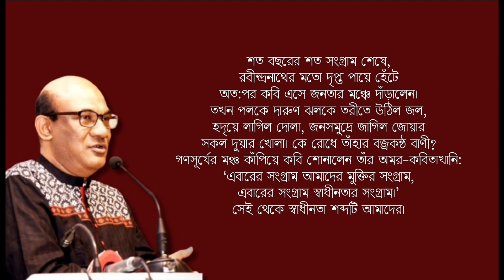স্বাধীনতা শব্দটি কীভাবে আমাদের হলো | নির্মলেন্দু গুণ | মো: শওকত আলী | বাংলা কবিতা আবৃত্তি ২০২৩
একটি কবিতা লেখা হবে তার জন্য অপেক্ষার উত্তেজনা নিয়ে
লক্ষ লক্ষ উন্মত্ত অধীর ব্যাকুল বিদ্রোহী শ্রোতা বসে আছে
ভোর থেকে জনসমুদ্রের উদ্যান সৈকতে: ‘কখন আসবে কবি?’

এই শিশু পার্ক সেদিন ছিল না,
এই বৃক্ষে ফুলে শোভিত উদ্যান সেদিন ছিল না,
এই তন্দ্রাচ্ছন্ন বিবর্ণ বিকেল সেদিন ছিল না৷
তা হলে কেমন ছিল সেদিনের সেই বিকেল বেলাটি?
তা হলে কেমন ছিল শিশু পার্কে, বেঞ্চে, বৃক্ষে, ফুলের বাগানে
ঢেকে দেয়া এই ঢাকার হদৃয় মাঠখানি?

জানি, সেদিনের সব স্মৃতি ,মুছে দিতে হয়েছে উদ্যত
কালো হাত৷ তাই দেখি কবিহীন এই বিমুখ প্রান্তরে আজ
কবির বিরুদ্ধে কবি,
মাঠের বিরুদ্ধে মাঠ,
বিকেলের বিরুদ্ধে বিকেল,
উদ্যানের বিরুদ্ধে উদ্যান,
মার্চের বিরুদ্ধে মার্চ … ৷

হে অনাগত শিশু, হে আগামী দিনের কবি,
শিশু পার্কের রঙিন দোলনায় দোল খেতে খেতে তুমি
একদিন সব জানতে পারবে; আমি তোমাদের কথা ভেবে
লিখে রেখে যাচ্ছি সেই শ্রেষ্ঠ বিকেলের গল্প৷
সেই উদ্যানের রূপ ছিল ভিন্নতর৷
না পার্ক না ফুলের বাগান, — এসবের কিছুই ছিল না,
শুধু একখন্ড অখন্ড আকাশ যেরকম, সেরকম দিগন্ত প্লাবিত
ধু ধু মাঠ ছিল দূর্বাদলে ঢাকা, সবুজে সবুজময়৷
আমাদের স্বাধীনতা প্রিয় প্রাণের সবুজ এসে মিশেছিল
এই ধু ধু মাঠের সবুজে৷

কপালে কব্জিতে লালসালু বেঁধে
এই মাঠে ছুটে এসেছিল কারখানা থেকে লোহার শ্রমিক,
লাঙল জোয়াল কাঁধে এসেছিল ঝাঁক বেঁধে উলঙ্গ কৃষক,
পুলিশের অস্ত্র কেড়ে নিয়ে এসেছিল প্রদীপ্ত যুবক৷
হাতের মুঠোয় মৃত্যু, চোখে স্বপ্ন নিয়ে এসেছিল মধ্যবিত্ত,
নিম্ন মধ্যবিত্ত, করুণ কেরানী, নারী, বৃদ্ধ, বেশ্যা, ভবঘুরে
আর তোমাদের মত শিশু পাতা-কুড়ানীরা দল বেঁধে৷
একটি কবিতা পড়া হবে, তার জন্যে কী ব্যাকুল
প্রতীক্ষা মানুষের: “কখন আসবে কবি?’ “কখন আসবে কবি?’

শত বছরের শত সংগ্রাম শেষে,
রবীন্দ্রনাথের মতো দৃপ্ত পায়ে হেঁটে
অত:পর কবি এসে জনতার মঞ্চে দাঁড়ালেন৷
তখন পলকে দারুণ ঝলকে তরীতে উঠিল জল,
হদৃয়ে লাগিল দোলা, জনসমুদ্রে জাগিল জোয়ার
সকল দুয়ার খোলা৷ কে রোধে তাঁহার বজ্রকন্ঠ বাণী?
গণসূর্যের মঞ্চ কাঁপিয়ে কবি শোনালেন তাঁর অমর-কবিতাখানি:
‘এবারের সংগ্রাম আমাদের মুক্তির সংগ্রাম,
এবারের সংগ্রাম স্বাধীনতার সংগ্রাম৷’

সেই থেকে স্বাধীনতা শব্দটি আমাদের৷